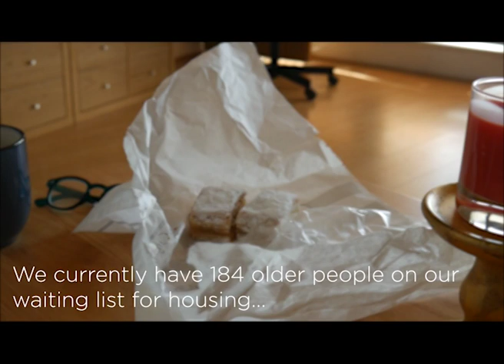Deloitte bring ALONE tenants to the National Concert Hall